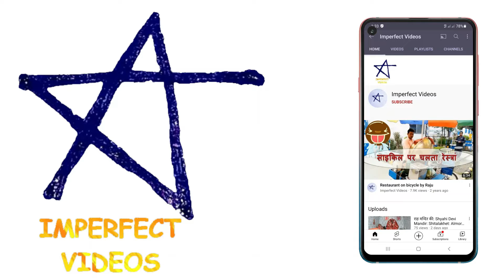राह मन्दिर की: Dunagiri Mandir: Dwarahat (दूनागिरी मंदिर: द्वाराहाट)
राह मन्दिर की सीरीज़ के आज के एपिसोड का सफर दूनागिरी मंदिर: द्वाराहाट.